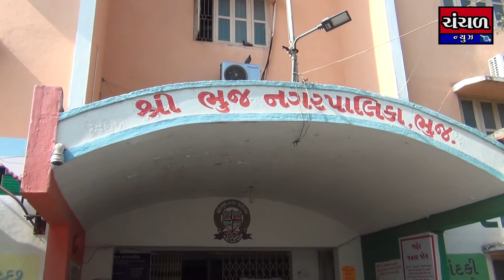આગામી સ્થાનિક સ્વરાજ્યની ચૂંટણીઓ અંગે વહીવટીતંત્ર દ્વારા તડામાર તૈયારીઓ શરૂ